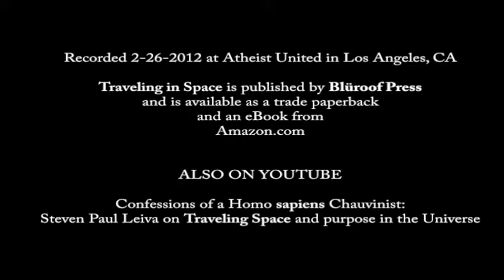Traveling in Space Reading Part 2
Author Steven Paul Leiva reads the first chapter of his latest novel, Traveling in Space, during an address he gave to Atheist United on February 26, 2012. Traveling in Space is a science fiction satire on man's place in the universe; a first contact novel—told from the point of view of the aliens'

Leiva's play, Made on the Moon, had its world premiere at the Edinburgh Festival Fringe and has been performed in America by such actors as Paul Provenza, Robert Picardo and John Billingsley.

His previous novels include Blood is Pretty: the First Fixxer Adventure, a satiric thriller, and Hollywood is An All-Volunteer Army, not surprisingly the second Fixxer Adventure.
Leiva has written essays and reviews for The Los Angeles Times, Huffington Post, Neworld Review, and KCET.org

Leiva's novels can be found in print, digital and audiobook editions on Amazon.com.